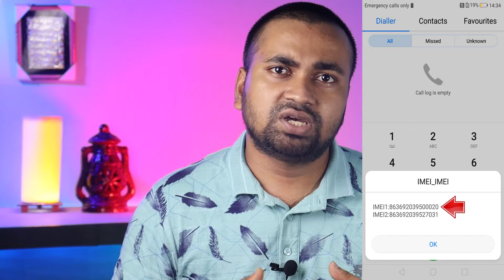পুরাতন ফোন কেনার আগে যে বিষয়গুলো জানা দরকার - Must check Before Buying Old Mobile l In Tech BD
পুরাতন ফোন কেনার আগে যে বিষয়গুলো জানা দরকার - Must check Before Buying Old Mobile Phone l In Tech BD